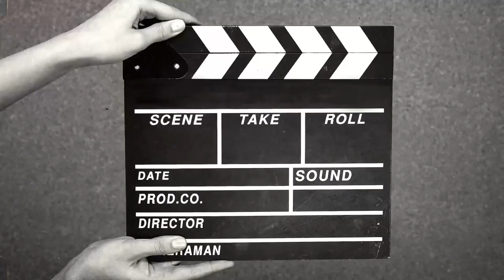Do not throw away the bottles and tanks of detergent or oil and use them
With a little creativity, you can make the best use of recycled and disposable items to help nature and decorate your yard. Ideas # creativity Tricks Making a simple and beautiful vase with disposable items Make the best use of the tools at hand